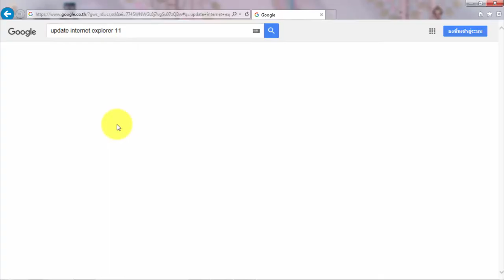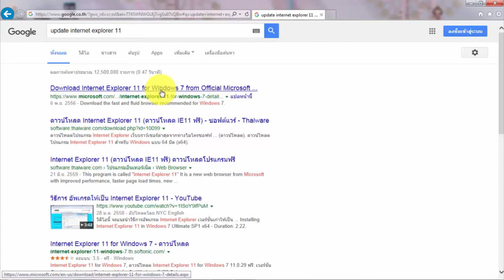สั่งพิมพ์จากเว็บ e GP ไม่ได้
เข้าระบบแล้วเคยสั่งพิมพ์ได้ แต่ใช้งานไปเรื่อยๆ กลับสั่งพิมพ์ไม่ออก ต้องลองทำตามวิธีนี้ดูนะคะ
ตั้งค่าก่อนสั่งพิมพ์จากระบบ e-GP เพื่อไม่ให้ออกมามีทั้งสีเข้มและจืด